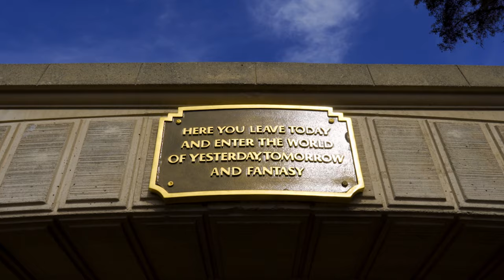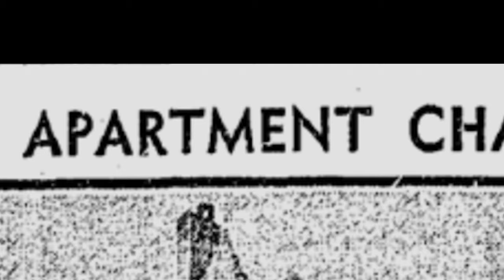The REAL HOLLYWOOD TOWER of Terror!! | LA's HAUNTED Building that Inspired the Twilight Zone Ride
The Twilight Zone Tower of Terror has been one of the most popular e-ticket attractions since it first opened over 25 years ago. Based off of Rod Serling’s hit show from the 1960s, The Tower of Terror opened its elevator doors in July of 1994 at Walt Disney World, and has since expanded all over the world. While many are familiar with the Twilight Zone television show, only few know the details of the ACTUAL Tower the ride is based off of. Located in Los Angeles, The REAL Hollywood Tower is full of some rich history dating back to 1929 when it first opened. Whether you know from it from the movies it's been featured in, or the many ghost stories that tenants have experienced while inside-- it’s worth the trip the next time you visit Hollywood. But just know what kind of vacancy you’re filling, or you may find yourself a permanent resident in this piece of LA and Disney history!!